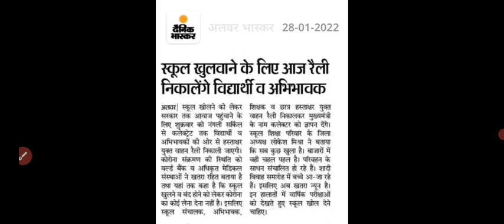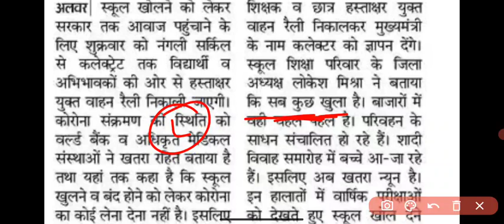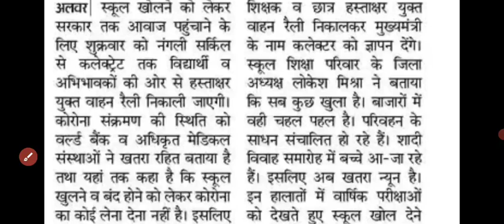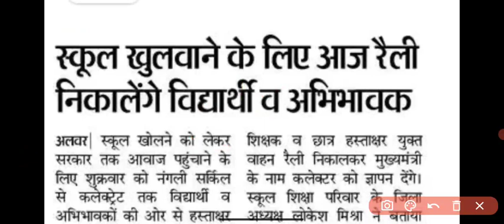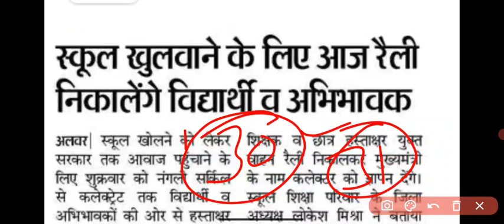Today Update - सभी स्कूल छात्रों के लिए जरुरी सुचना ।। School kab tak band Honge yaa nahi 🤔🤔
Note - आप को बता दे की आप थंबनेल से ज्यादा विडियो में बताई गयी बातो पर ध्यान दिया करे क्योंकि आप सभी को मालूम है थंबनेल हमेशा आकर्षक ही बनाया जाता है लेकिन इनफार्मेशन आपको हमेशा ऑथेंटिक दी जाती है 🙏🙏🙏